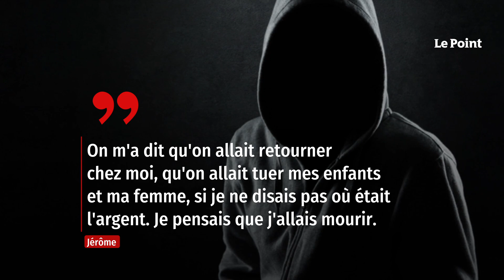Enlevé et séquestré, ce boulanger envisage de tout arrêter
Il n'est que 3 heures du matin, mardi 16 mai. Jérôme, gérant de la boulangerie La Mie câline de Creil, dans l'Oise, dans le nord de la France, part alors travailler. C'est à ce moment-là qu'il se fait enlever. Quatre personnes l'attendaient à l'extérieur de son domicile. Pendant plusieurs heures, il va vivre l'enfer, rapporte RMC. Il est enlevé, séquestré, violenté… Après avoir recouvré sa liberté, il raconte son calvaire et explique avoir été la cible « de coups de marteau dans les articulations, dans la tête, le coude ». Retrouvez-nous sur : - Youtube - Facebook - Twitter - Instagram - Tik Tok - LinkedIn